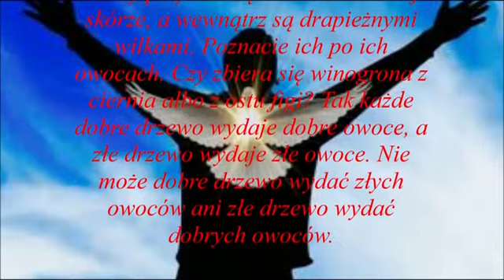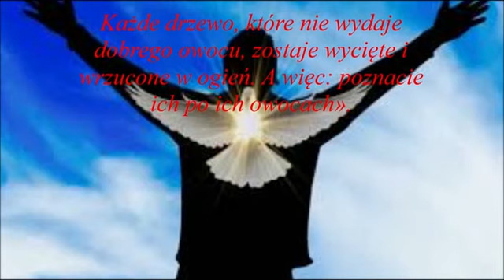28.06.2023...poranek....dla dobra dusz